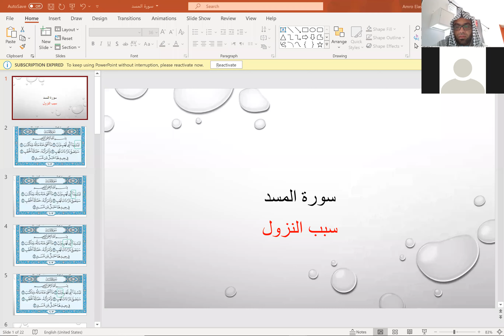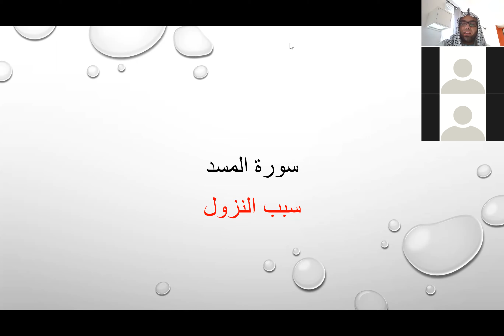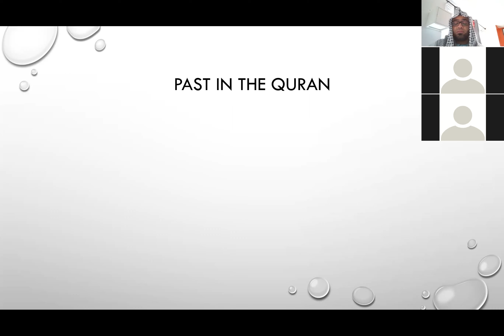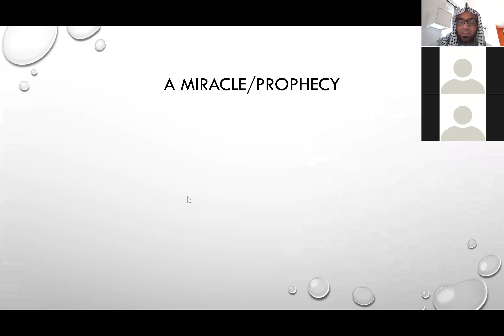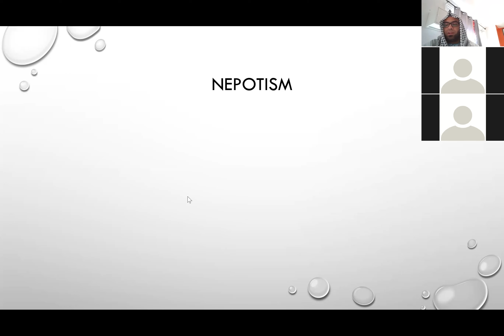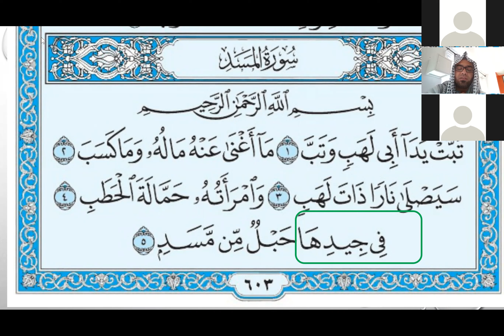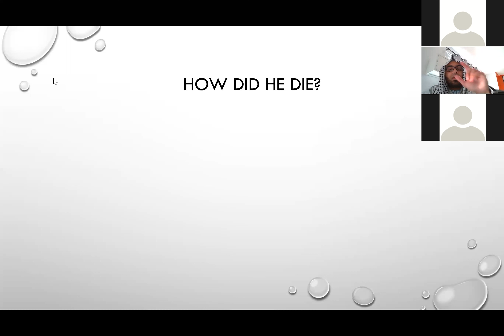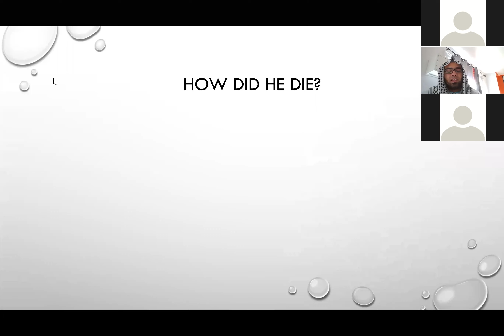Tafseer Halaqa. Surat Almasad